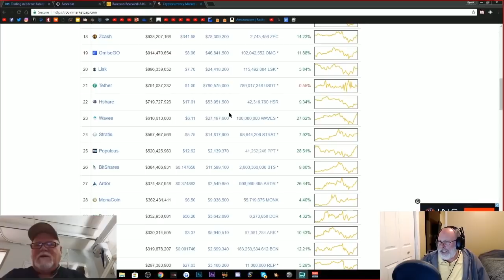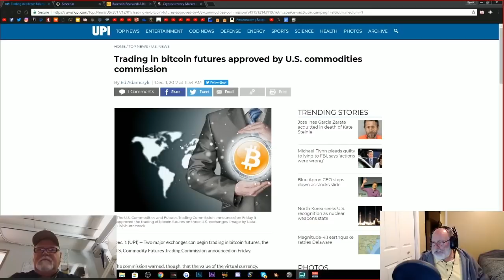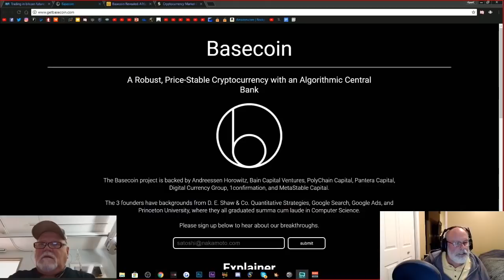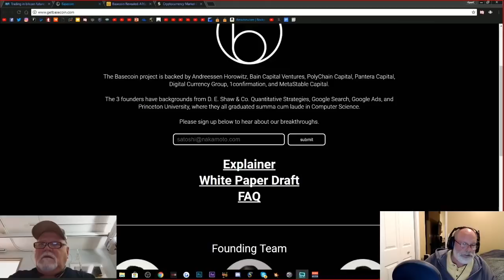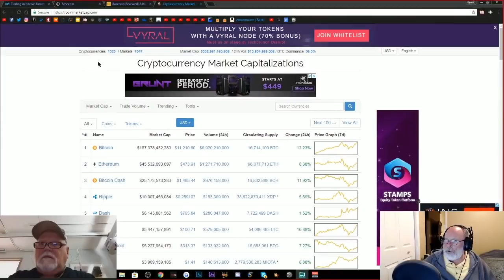2018 Looks Like the Year Bitcoin Might Go to the Moon, See Why